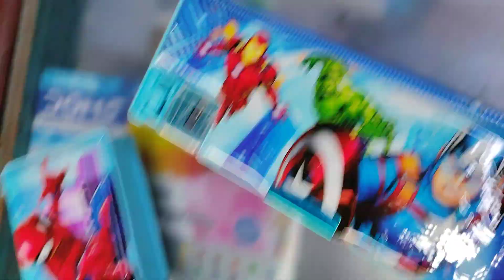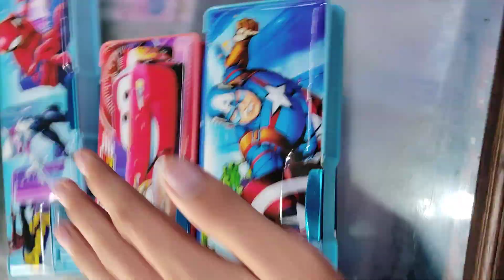Magnet Box cartoon🤪stationery